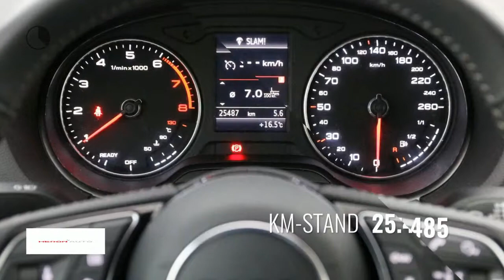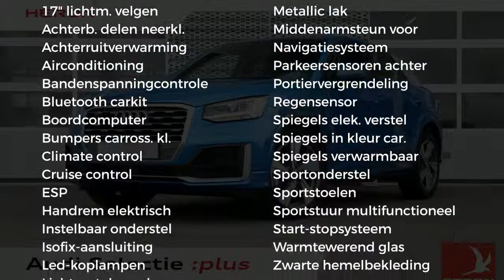Audi Q2 1.0 TFSI 116pk Sport Pro Line S | Navigatie | LED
Gem. verbruik: 5,0 l/100km
Verbruik stad: 6,0 l/100km
Verbruik snelweg: 4,0 l/100km
Emissie: 121,0 g/km
Energielabel: C

Merk: Audi
Model: Q2
Type: 1.0 TFSI 116pk Sport Pro Line S | S-Line | Navigatie | LED
Bouwjaar: 2018
Vermogen: 116 kW
Cilinderinhoud: 999 cc
Aantal cilinders: 3
Brandstof: benzine
Uitstootklasse: euro 6
Transmissie: handgeschakeld
Gewicht (leeg): 1.180 kg
Max trekgewicht: 1.300 kg
Carrosserievorm: hatchback (5 drs)
Kleur: blauw

Accessoires:
* Aansteker en asbak in de middenconsole
* Achterbankleuning, in 2 ongelijke delen neerklapbaar
* Arablauw Kristaleffect
* Audi pre sense front
* Bandenreparatieset
* Bandenspanningcontrolesysteem
* Bekleding, stof/leder voor S line
* Bekleding stof Index
* Bestuurdersinformatiesysteem
* Blade in Ijszilver metallic
* Bluetooth carkit
* Buitenspiegels, verwarmbaar
* Buitenspiegels met geintegreerde knipperlichten in LED-techniek
* Bumpers en spatbordranden in carrosseriekleur
* Bumpers in carosseriekleur
* Centrale portiervergrendeling
* Climate control
* Cruise control
* De-activeringsschakelaar bijrijdersairbag
* Decoratielijsten, rood
* Drive Select
* Elektromechanische parkeerrem
* Hemelbekleding in stof zwart
* LED-koplampen
* Licht- en regensensor
* Lichtmetalen velgen
* Luidsprekers, 4 passieve luidsprekers voorin
* Metallic/Pareleffect lak
* Middenarmsteun
* Middenarmsteun voorin
* MMI navigatie plus icm Pro Line of Pro Line S
* MMI radio
* Navigatie
* Parkeerhulp achter
* Parkeersensoren achter
* Remsysteem met antiblokkeersysteem ABS en elektronisch stabiliteitsporgramma ESP
* Sportonderstel
* Sportstoelen
* Sportstoelen voor
* Sportstuurwiel, multifunctioneel in leder, driespaaks afgevlakt
* Start-/stop systeem met recuperatie
* Stuurwiel, driespaaks multifunctioneel in leder
* Telefoonvoorbereiding basis
* Velgen, lichtmetaal 7J x 17 '5-arm ster' -design
* Verbandmateriaal
* Warmtewerend glas
* Zwarte sierlijsten, raamomlijsting in zwart
* NAP
* Energielabel C
Omschrijving:

Aanbieder: